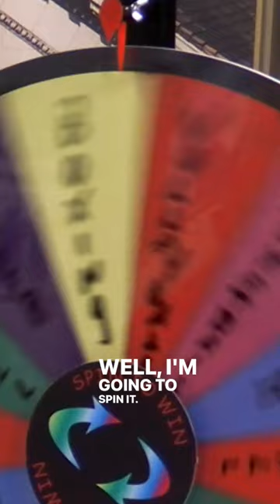"Are You Smarter Than Your 8th Grade Nun?" (Sports Edition)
Fr. Greg Sakowicz and Mark Teresi from Catholic Chicago play "Are You Smarter Than Your 8th Grade Nun?" (Sports Edition) with Vicky Quade.